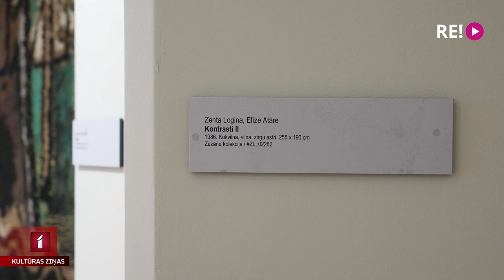Dundagas pilī apskatāma īpaša gobelēnu izstāde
Par jaunu mākslas telpu šobrīd pārvēršas Dundagas pils. Sākums iedvesmo – tur iekārtota iespaidīga divu aizsaulē aizgājušu māsu, Zentas Loginas un Elīzas Atāres. Lai ieraudzītu šos mākslas darbus, pirms vairāk nekā 30 gadiem Rīgas Svētā Pēterbaznīcā ļaudis stāvēja garās rindās. Arī Dundagas pils komanda cer, ka sabiedrība sadzirdēs, ieraudzīs un iedvesmosies.